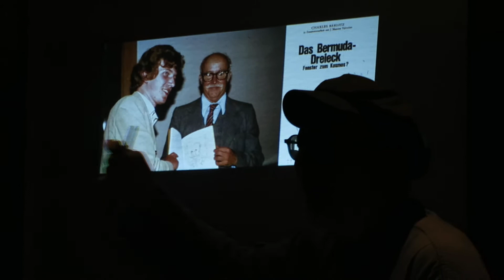SFGW-Treffen mit Reinhard Habeck 26.1.2018 Wien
Nach Begrüßungsworten von Alfred Vejchar, SFGW (Science Fiction Gruppe Wien) spricht der bekannte und beliebte Autor, Illustrator, Cartoonist und Reiseführer Reinhard Habeck über seine jahrzehntelange Verbundenheit mit der Science Fiction Gruppe Wien. Anschließend folgte ein fulminanter Vortrag über seine grenzwissenschaftlichen Forschungen, Meilensteine auf seinem Weg seine freundschaftlichen Kontakte zu namhaften Persönlichkeiten und über "seinen" berühmten Rüsselmops, der auf dem besten Weg ist, friedlich die Welt zu erobern.
Dieses Video ist hier auf YouTube  nur "geparkt", damit es in einen Bericht über die Veranstaltung eingebunden werden kann und weil es ein Stückchen SFGW-Geschichte enthält.